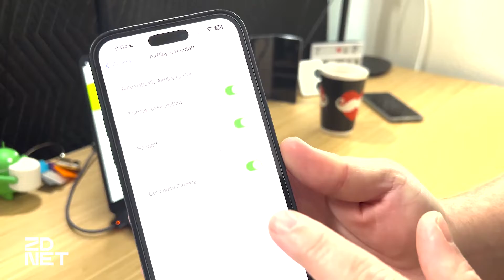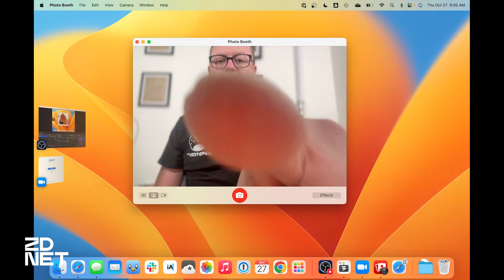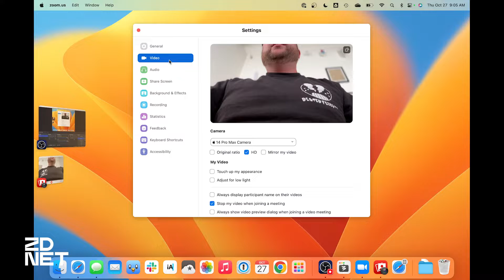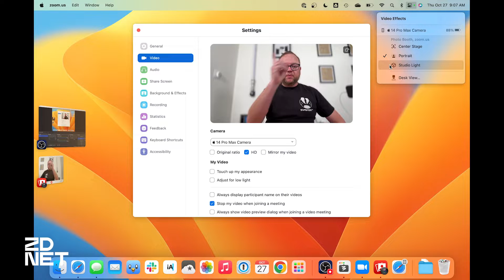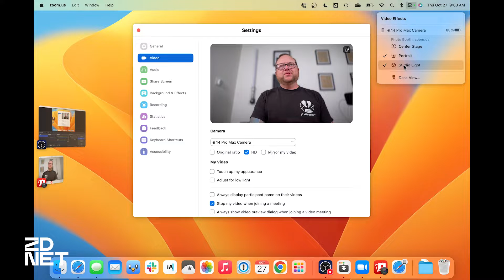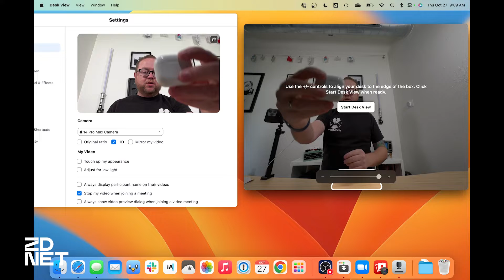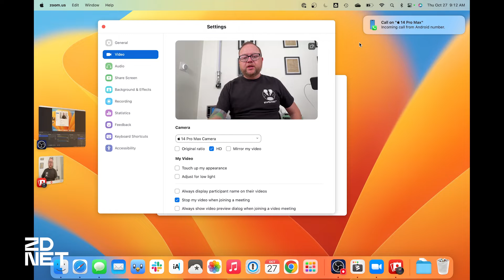How to turn your iPhone into a webcam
Continuity Camera feels like magic, but really it’s just a new feature in MacOS Ventura. We walk you through how to use it.